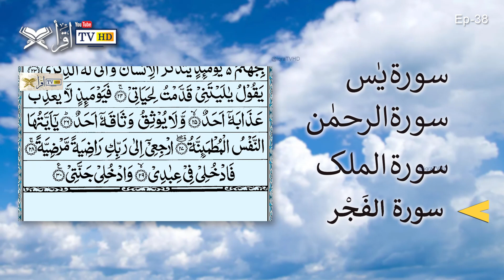Surah Yaseen Surah Rahman Surah Mulk Full Fast | Tilawat Quran | Iqra TVHD |Yasin surah | Episode 38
سورہ الملک , سورہ الرحمن , سورہ یس
Surah Yaseen, Surah Rahman, Surah Junna and Surah Mulk Full Episode 38
rtrdstEdit: M Sadiq

amazing surah yaseen
yaseen sharif
beautiful surah yaseen
surah yaseen with text
surah yaseen beautiful recitation
muhammad ali
ahmanl
surah rahman
quran channel
surat mulk